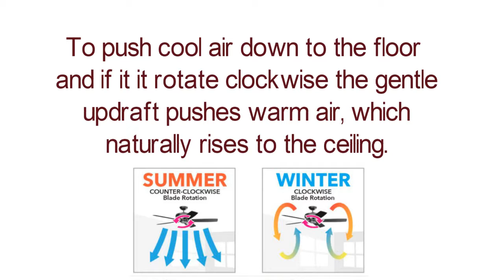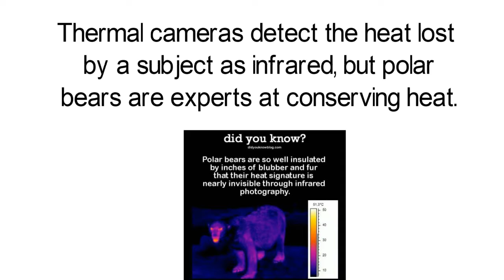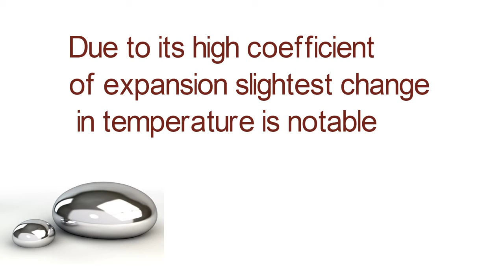Brain Teaser and Riddles | Brainstorm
This series from Reshy Theory is going to make you think hard.
Peace
Reshy